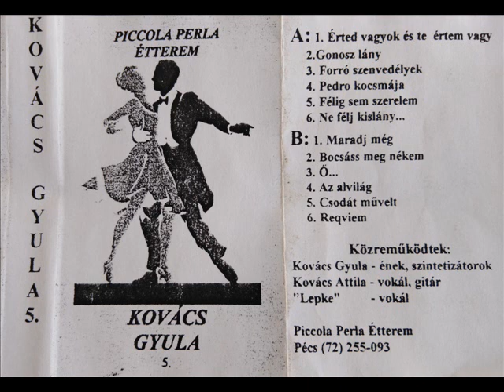Kovács Gyuszi , Bocsáss meg nékem